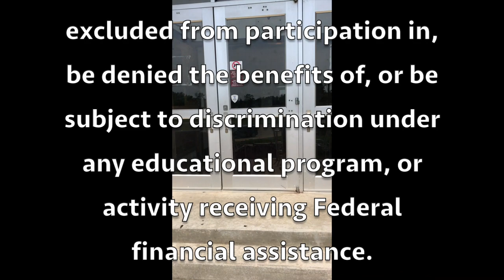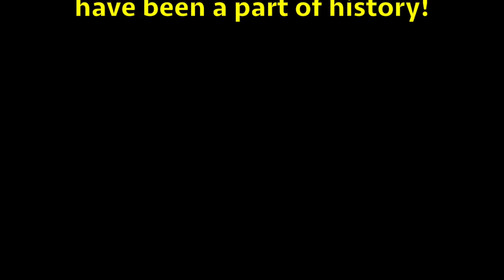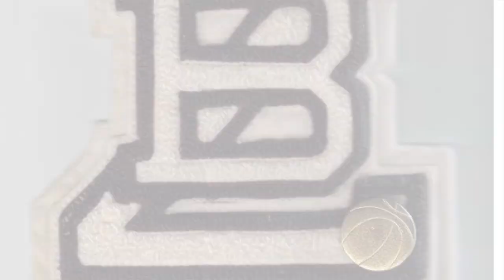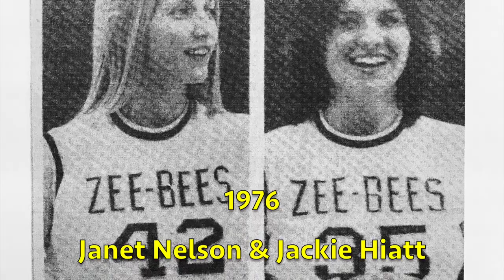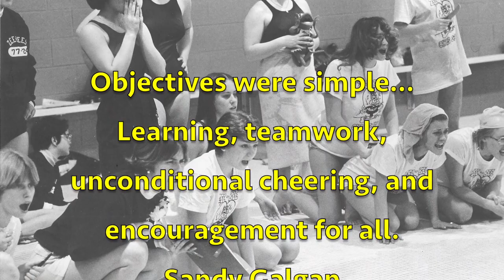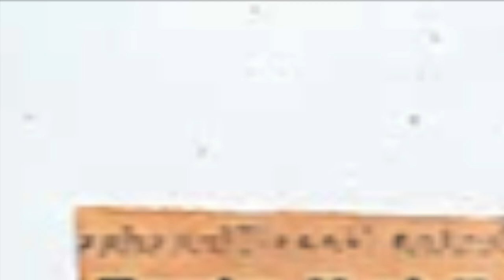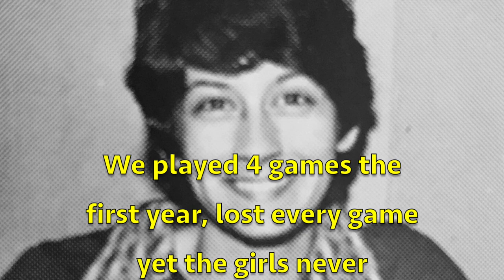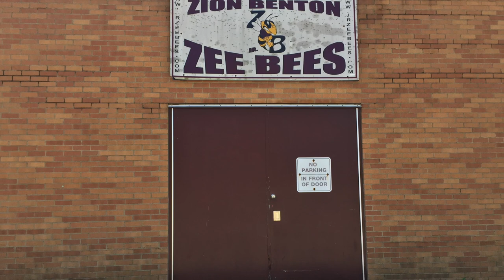ZB Movie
ZBTHS Title VIIII Historical Program